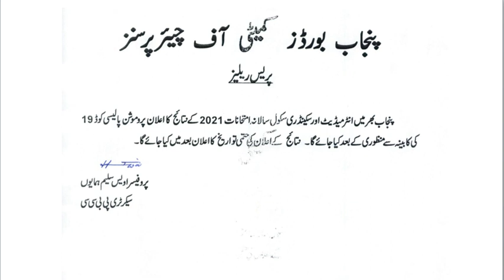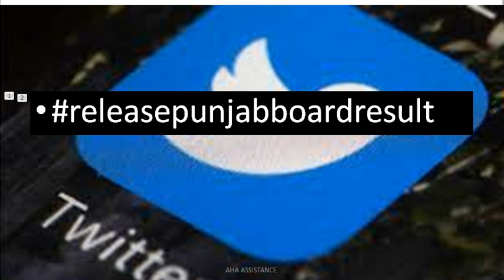Good News for All Students | Matric and Inter Classes Results | 10th and 12th Classes Results | 2021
@AHA Assistance